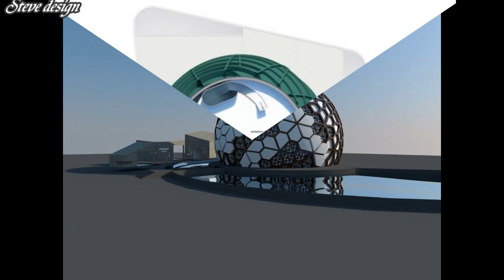Design in sketchup and photoshop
design by steve, with sketchup pro and photoshop Cs6, designed from the orders of the individuals. We specialize in logo design, housing, and other buildings ...